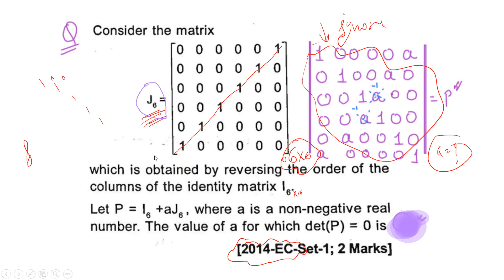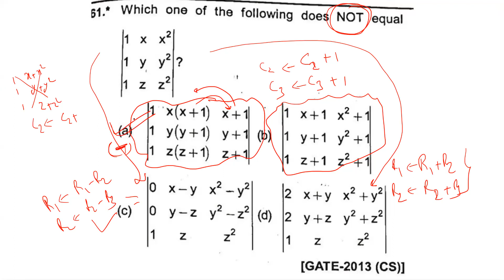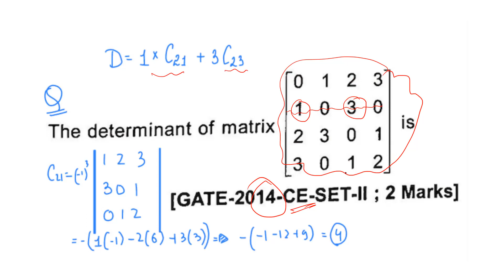Maths (Linear Algebra) 3